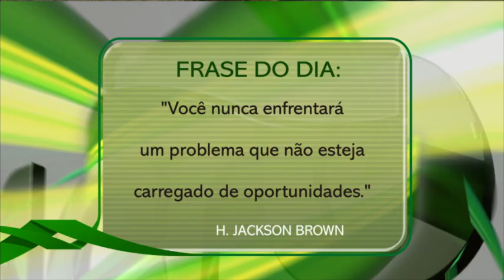HOMEOPATIA PARA BOVINOS DE CORTE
ANTONIO PEREIRA entrevista